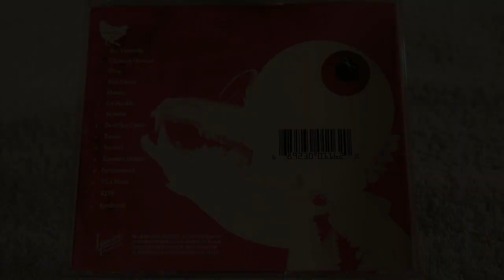CD Melvins 2009 Chicken Switch Remix Album